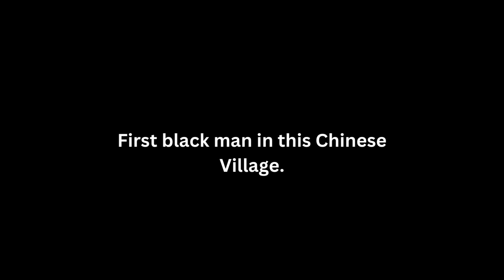Chinese People see a Black Man for the first time Speak Perfect Chinese and this happened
Chinese People see a Black man for the first time Speak perfect Chinese and this happened. As a black in China I met some new Chinese people for the first time and they were very welcoming and curious to see a black man

Being black in China is always an amazing experience. This happened when I showed up in a village in China. This is how Chinese look at you if you are a black guy.